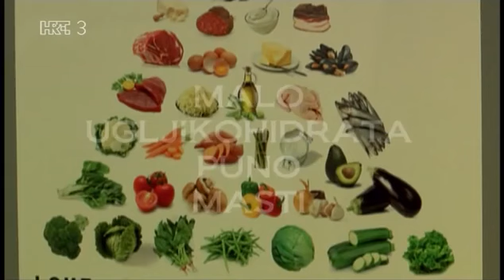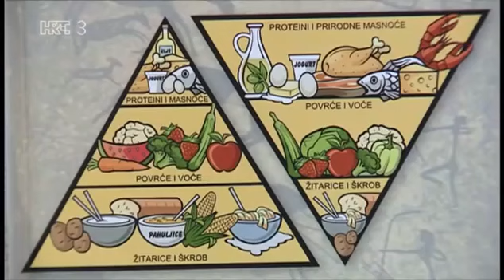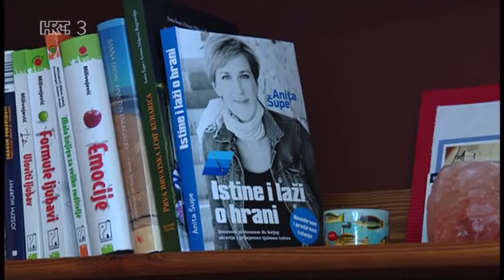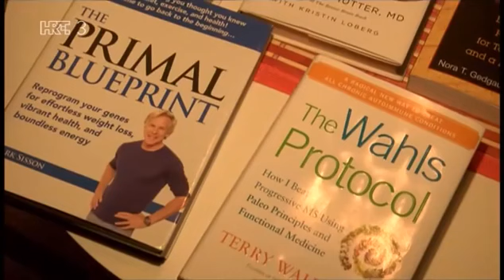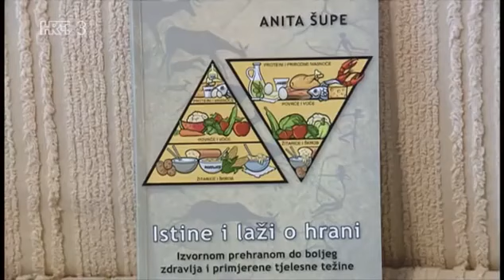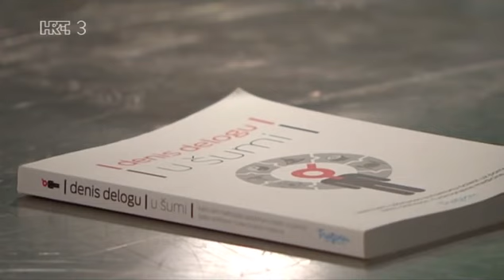Na rubu znanosti, HRT: U šumi – Denis Delogu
U knjizi “U šumi” Denis Delogu je opisao svoj put iscjeljenja od multiple skleroze uz pomoć Paleo prehrane i funkcionalne medicine. Paleo prehrana je najsličnija izvornoj prehrani naših predaka na koju smo kao vrsta genetski i evolucijski prilagođeni.